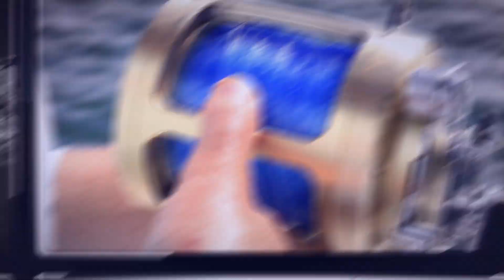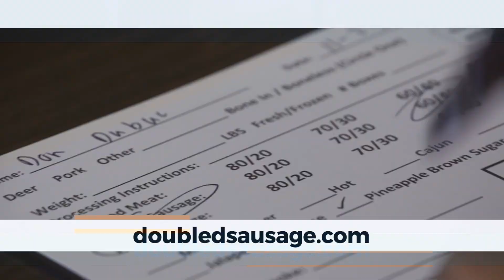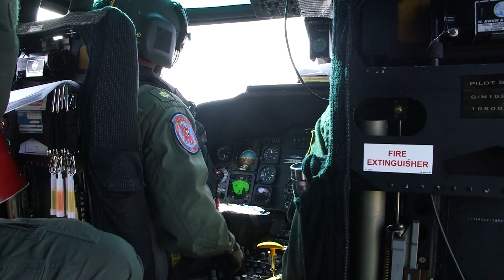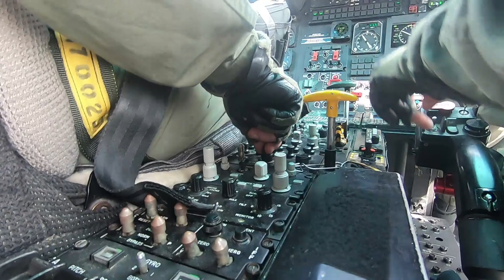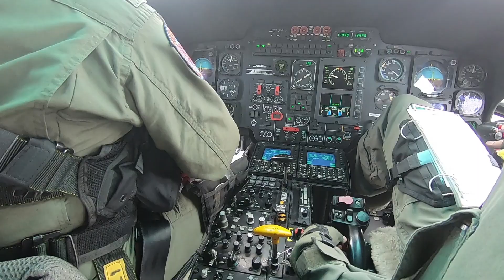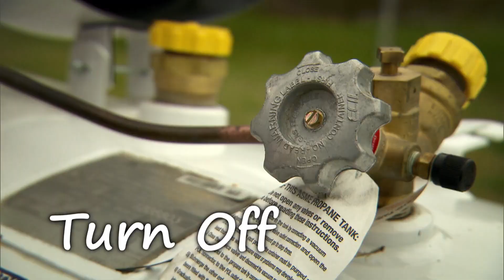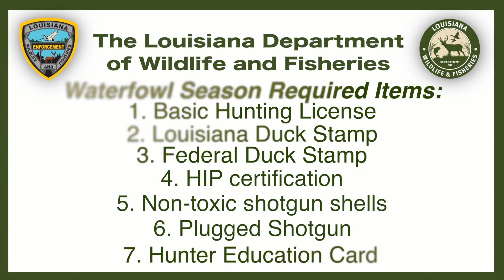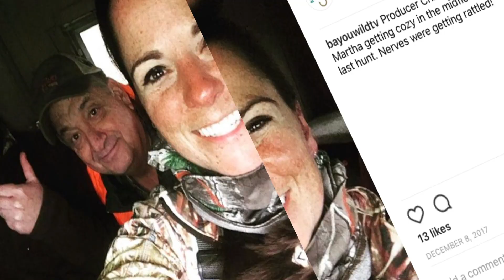Bayou Wild [ep 73] US Coast Guard SAR Exercise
Ride along with the US Coast Guard New Orleans Sector for an exercise in search & rescue for hunting season.  Plus, safety tips shared by USCG and LDWF to keep you safe and prepared while hunting from a boat